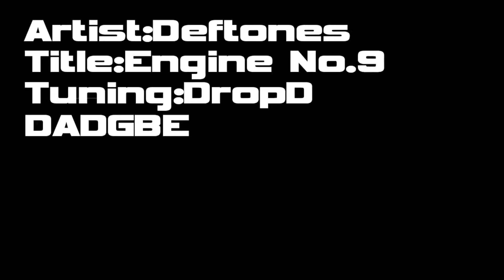Deftones - Engine No.9 (Guitar Cover)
Deftones - Engine No.9 : Adrenaline (1995)
Guiter : Steinberger - Spirit GU-7R